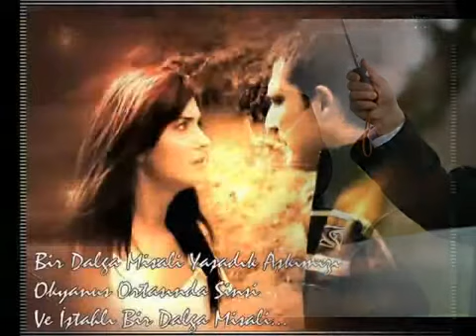1 FILIZ SI YLMAZ =ihlamurlar altinda.avi